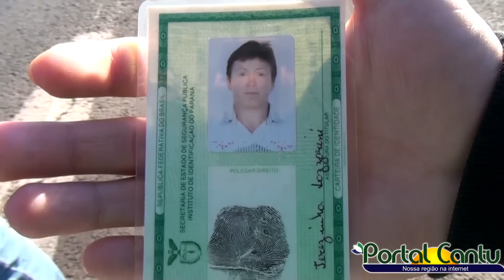Acidente em trevo acaba em morte de uma senhora de 61 anos na cidade de Guaraniaçu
Na tarde deste sábado dia 26, mais um acidente fatal foi registrado.

Terezinha Lazarini, conduzia um automóvel Pálio pela BR 277.

No momento que a motorista entrava na cidade de Guaraniaçu atravessando o trevo sentido Cascavel, vinha pela rodovia um caminhão que não conseguiu frear e acabou colidindo na lateral do veículo de Terezinha.

A equipa médica da Ecocataratas chegou rapidamente ao local, mas a vitima já estava sem vida, A Polícia Rodoviária Federal atendeu o acidente.

O motorista do caminhão, de Cascavel, nada sofreu.
Terezinha tinha 61 anos e o seu corpo foi encaminhado ao IML de Cascavel

Confira reportagem completa com Barbosa neto e Junior Cecatto.